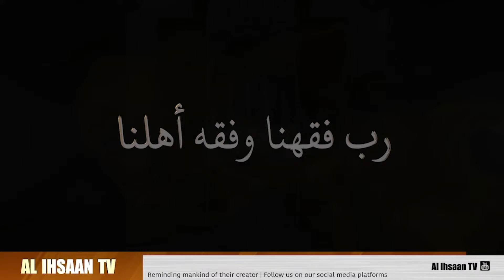DIHYATA BIN KHALIFA AL KALBII | VISA VYA MASWAHABA | EPISODE 1 | SHEIKH ABOUD MUHAMMAD